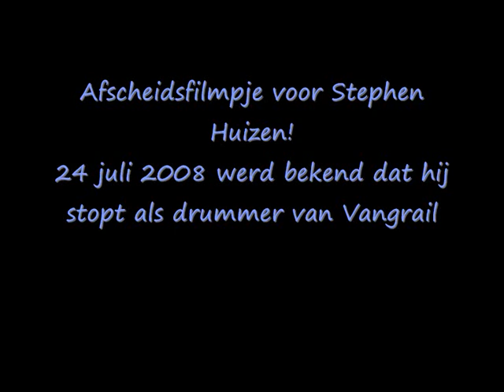Afscheidsfilmpje Stephen Huizen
Filmpje voor Stef, op 24 juli 2008 werd bekend dat hij definitief stopt als drummer bij de band Vangrail. Muziek: Het is Over van Jeroen van der Boom